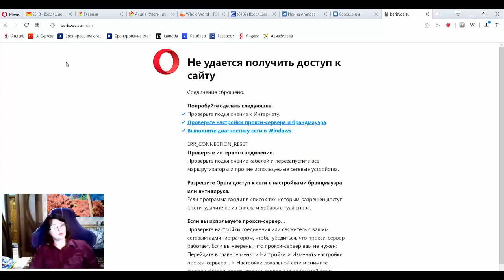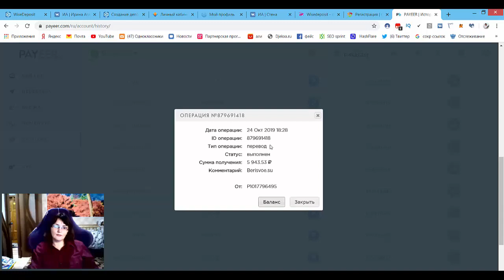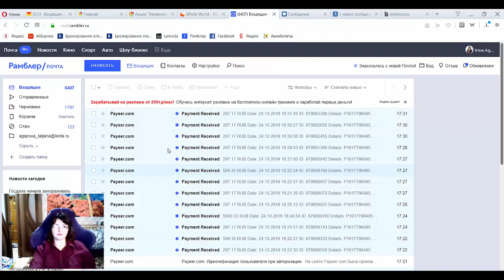Как я заработала 21 000 рублей за 20 минут в проекте Бери Свое